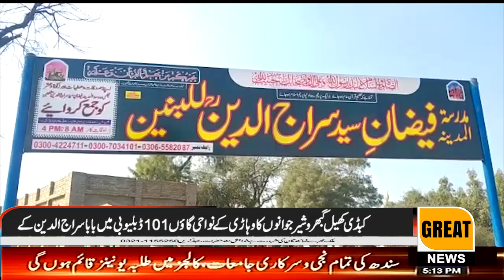Annual Urs of Babasrajuddin in Kabaddi